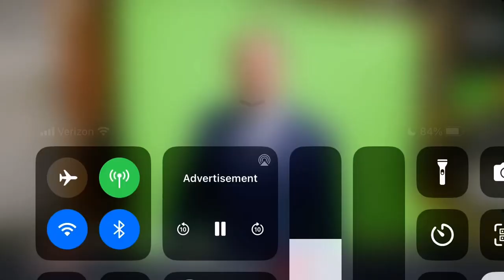WNYT 13 Sports 5/25/23 7:00 AM